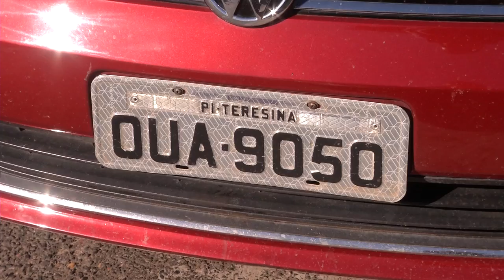Integrante de quadrilha que rouba carros e invade comércios é preso.